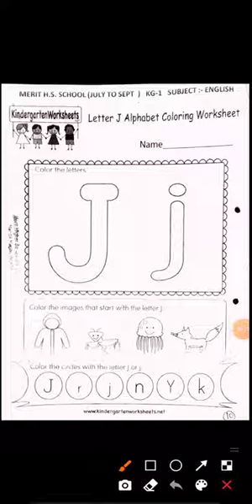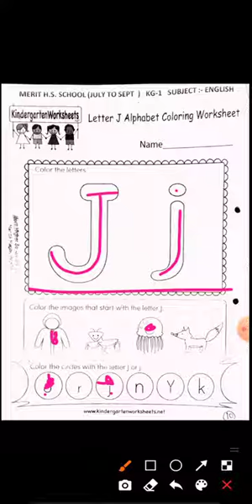kg-I Eng pg 9 & 10 (2)